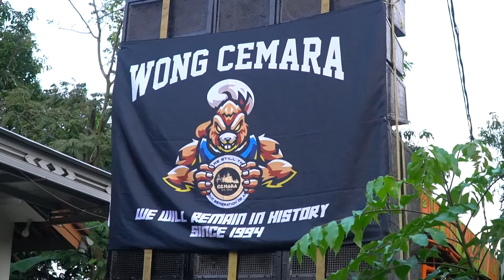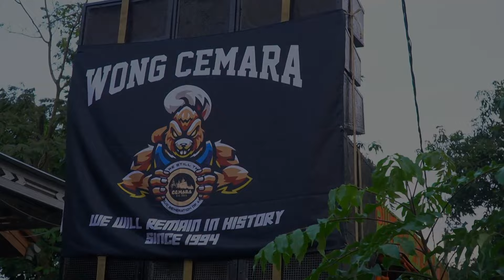GEDANG KLUTUK || PEMUDA CEMARA || LIVE MUSIC " PUTRA INDRA MUDA " || LIVE GEBANG, 10 APRIL 2024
SEMARAK HARI RAYA IDUL FITRI
PEMUDA CEMARA
HARI : RABU,10 APRIL 2024
ALAMAT : KEC. GEBANG KAB. INDRAMAYU

SINGA DANGDUT  " PUTRA INDRA MUDA "
ALAMAT  : BLOK TUNDAGAN CIBALIK DS.MARGAMULYA KEC.BONGAS KAB.INDRAMAYU
CONTACT SHOW : 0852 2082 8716 - WA : 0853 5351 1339

Produksi : avs production
Home Studio : Blok Kibuyut ds. Kertajaya Kec. Bongas Kab. indramayu
Contact Person : 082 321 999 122